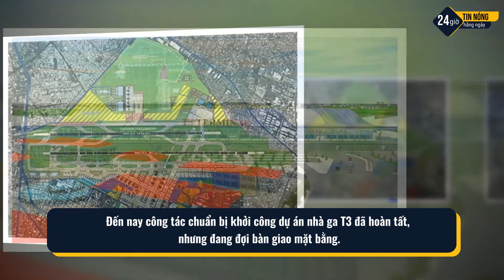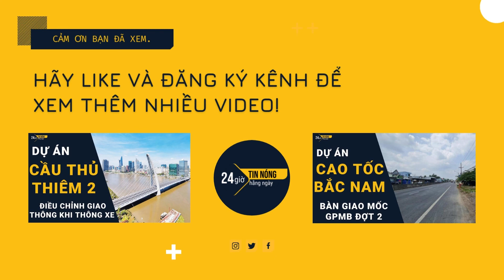ACV đề nghị khởi công nhà ga T3 Tân Sơn Nhất trong tháng 5/2022